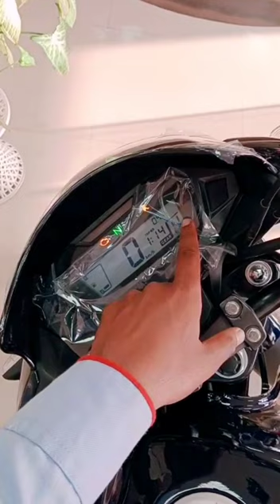Honda sp 125 bs6 details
SP125 hondasp125 Honda sp 125 Honda sp 125 bs6 2022 model Honda sp 125 bs6 honda shine sp 125 bs6 2022 model Honda sp Honda sp125 spshine sp125 modified sphonda125 sp Honda 125 sp 125 bs6 honda
new Honda sp125
Honda sp 125 bs6
Honda sp125 2022
sp125
sp125 bs6 2022
Honda sp 125 modified
sp125 modified
Honda Dio
Honda Shine
Honda Activa
125,
honda sp 125 blue colour,
honda sp 125 bs6 2022 model modified,
honda sp 125 bs6 modified,
honda sp 125 mileage test,
honda sp 125 vs tvs raider,
honda sp 125 accessories,
honda sp 125 all colours,
honda sp 125 all colours 2022,
honda sp 125 average,
honda sp 125 advertisement,
honda sp 125 average test,
honda sp 125 accident,
honda sp 125 and tvs raider 125cc,
honda sp 125 abs,
honda sp 125 alteration tamil,
apache vs honda sp 125,
all colours of honda sp 125,
about honda sp 125 bs6,
accessories for honda sp 125 bs6,
abs in honda sp 125,
tvs rider and honda sp 125 comparison,
pulsar 125 and honda sp 125,
pros and cons of honda sp 125,
honda sp 125 bs6 2022 model all colours,
honda sp 125 review after 1 year,
honda sp 125 bs6 2023 model launch date in india,
honda sp 125 bs6 2022 model tamil,
honda sp 125 bs6 2022 model mileage,
honda sp 125 bs6 time setting,
honda sp 125 bs6 review,
best engine oil for honda sp 125 bs6,
bike honda sp 125,
bajaj ct 125x vs honda sp 125,
bike modified honda sp 125,
bajaj pulsar 125 vs honda sp 125,
bajaj platina vs honda sp 125,
best helmet for honda sp 125,
best tyre for honda sp 125,
bajaj pulsar ns 125 vs honda sp 125,
best colour honda sp 125,
honda sp 125 cc,
honda sp 125 colours,
honda sp 125 colours 2022,
honda sp 125 chalana sikhe,
honda sp 125 chain sprocket price,
honda sp 125 cc mileage test,
honda sp 125 crash guard,
honda sp 125 clock setting,
honda sp 125 chain cleaning,
honda sp 125 clutch plate price,
comparison between honda sp 125 and tvs raider,
comparison between honda sp 125 and hero glamour xtech,
comparison between honda shine and honda sp 125,
compare pulsar 125 and honda sp 125,
compare honda livo and honda sp 125,
cons of honda sp 125 bs6,
compare hero passion pro and honda sp 125,
honda sp 125 bs6 colours,
choke in honda sp 125,
crash guard for honda sp 125,
honda sp 125 digital meter details,
honda sp 125 delivery,
honda sp 125 display settings,
honda sp 125 drum vs disc,
honda sp 125 disc brake,
honda sp 125 down payment,
honda sp 125 drum brake,
honda sp 125 display settings tamil,
honda sp 125 disc brake repair,
honda sp 125 drag race,
duke 125 vs honda sp 125,
disadvantages of honda sp 125 bs6,
difference between honda shine and honda sp 125,
diwali offer honda sp 125,
how to drive honda sp 125,
taking delivery of honda sp 125 bs6,
hf deluxe vs honda sp 125,
long drive with honda sp 125,
how to drive honda sp 125 bs6,
taking delivery of honda sp 125 bs6 2022,
honda sp 125 engine guard,
honda sp 125 engine oil change,
honda sp 125 emi down payment 2022,
honda sp 125 exhaust sound,
honda sp 125 emi down payment,
honda sp 125 engine heating problem,
honda sp 125 eco light,
honda sp 125 exhaust sound change,
honda sp 125 engine light,
honda sp 125 engine oil,
engine oil for honda sp 125 bs6,
eco mode in honda sp 125,
engine guard for honda sp 125,
how to change engine oil in honda sp 125,
how to check engine oil level in honda sp 125,
royal enfield hunter 350 vs honda sp 125,
honda sp 125 bs6 exhaust modified,
honda sp 125 features,
honda sp 125 finance details,
honda sp 125 full modified,
honda sp 125 first service,
honda sp 125 full review,
honda sp 125 f new model 2022,
honda sp 125 fuel reserve,
honda sp 125 features 2022,
honda sp 125 full speed,
honda sp 125 fuse box,
first service of honda sp 125,
features of honda sp 125,
flip key for honda sp 125,
fuel injected honda sp 125,
fuel indicator in honda sp 125,
free accessories with honda sp 125,
fully modified honda sp 125,
yamaha fzs vs honda sp 125,
leg guard for honda sp 125,
best fog light for honda sp 125,
honda sp 125 gear shift pattern,
honda sp 125 grey colour,
honda sp 125 gear problem,
honda sp 125 green colour,
honda sp 125 grey colour 2022,
honda sp 125 gear change,
honda sp 125 gear shift pattern tamil,
honda sp 125 gear system,
honda sp 125 grey colour review,
honda sp 125 gray color,
glamour xtec vs honda sp 125,
glamour xtec vs honda sp 125 drag race,
gear shifting in honda sp 125
glamour fi vs honda sp 125,
grey colour honda sp 125,
glamour bs6 vs honda sp 125 speed test,
glamour canvas vs honda sp 125,
honda sp 125 headlight modification,
honda sp 125 handle guard,
honda sp 125 high speed,
honda sp 125 hazard light installation,
honda sp 125 headlight switch,
honda sp 125 heating problem,
honda sp 125 hidden features,
honda sp 125 handle change,
honda sp 125 headlight test,
hon